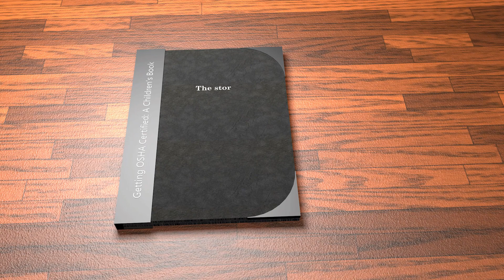Getting OSHA Certified: A Children’s Book (The Story of Mike)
Mike is on a journey to get a job in construction. Let's see what happens.